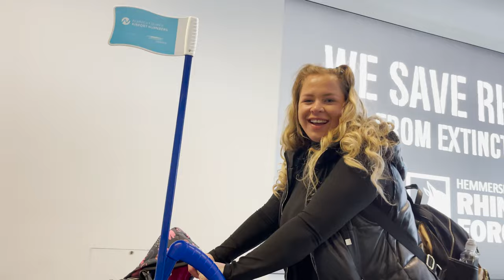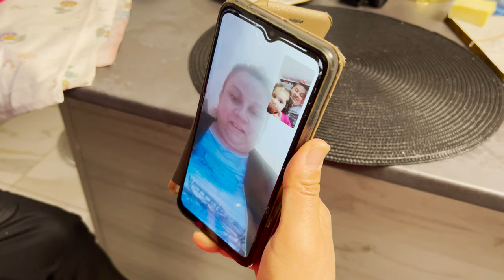AM PLECAT IN ROMANIA FARA CA NIMENI SA STIE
IN TOATA ORGANIZAREA NE-A AJUTAT SORA MEA BEATRICE.

                    SAU

                     SAU

                     SAU